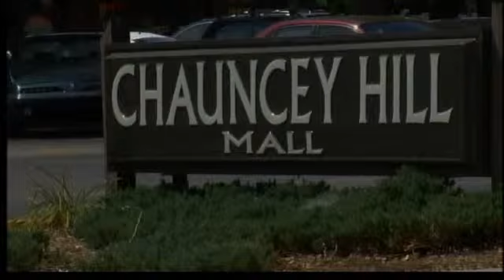Police Find Fugitive